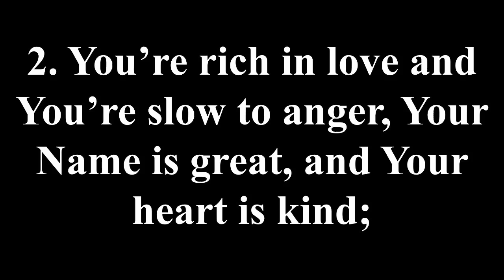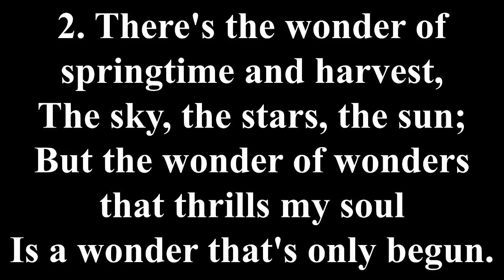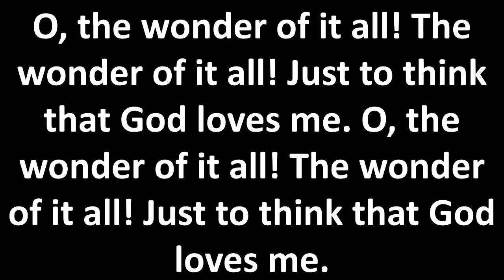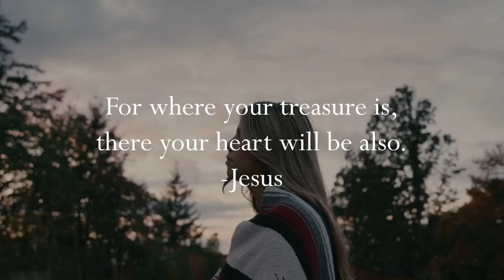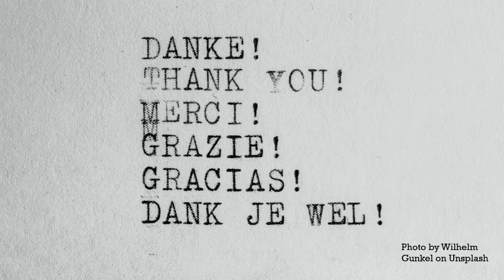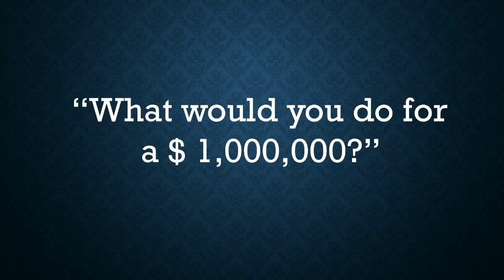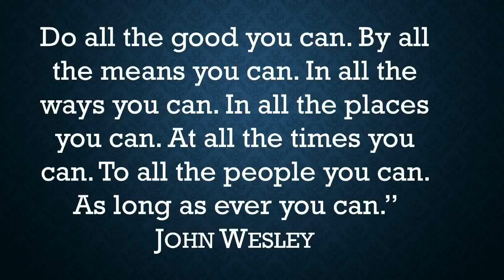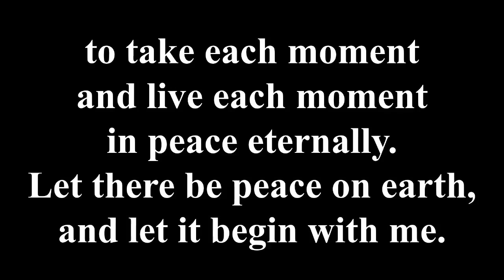Burns Memorial UMC - Sunday Worship Service - July 31st, 2022